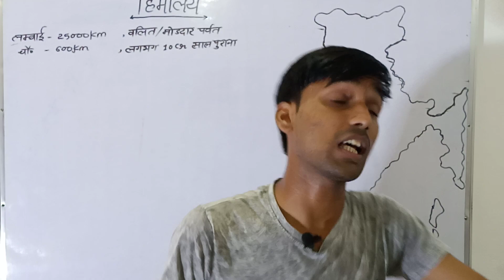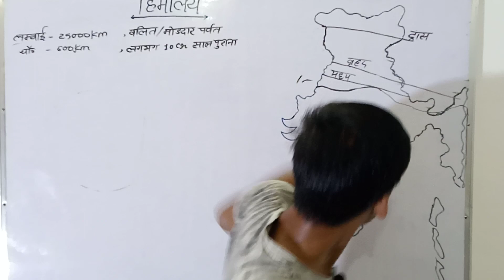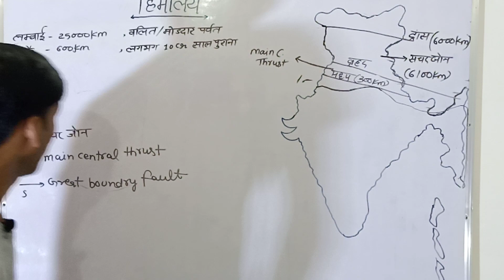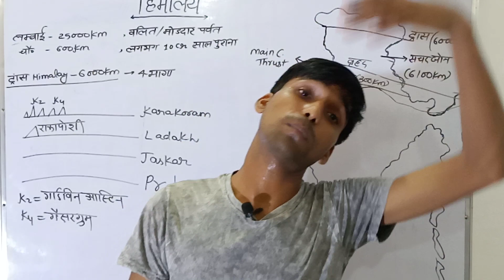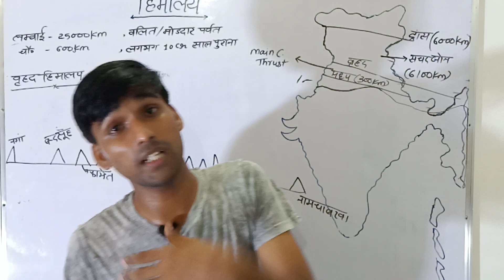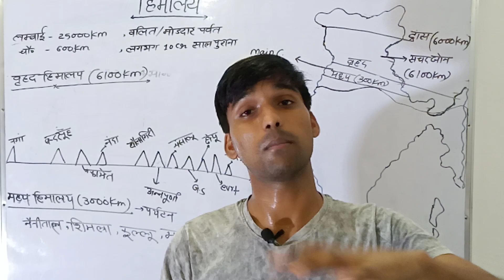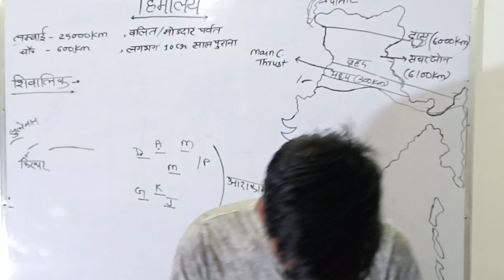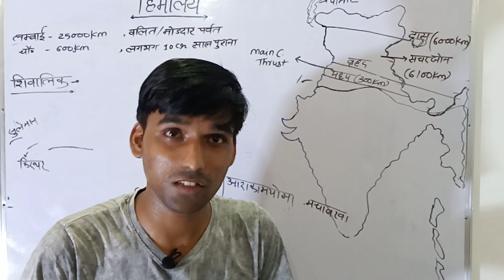हिमालय कैसे बना ? | Regional divison of Himalaya | हिमालय की चोटियों के नाम | Indian Geography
हिमालय पर्वत कैसे बना ?

इसकी सभी पर्वत चोटियाँ

ABHISHEK & VIVEK CLASSES